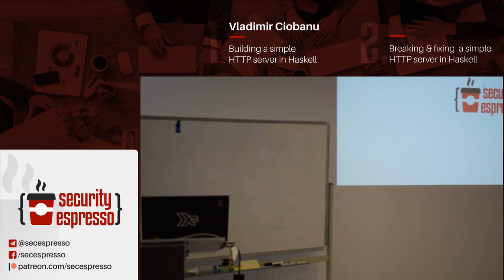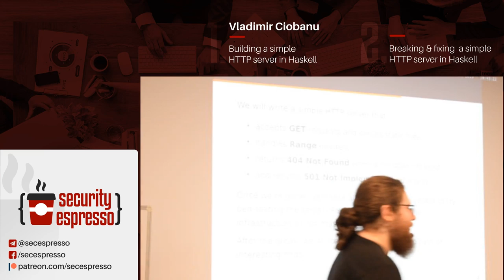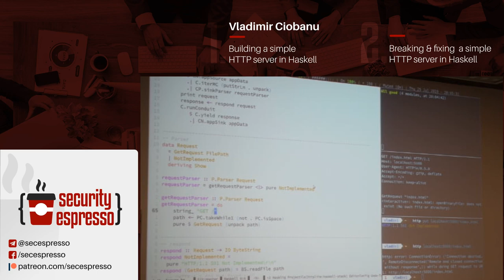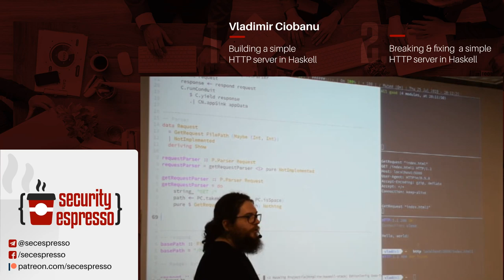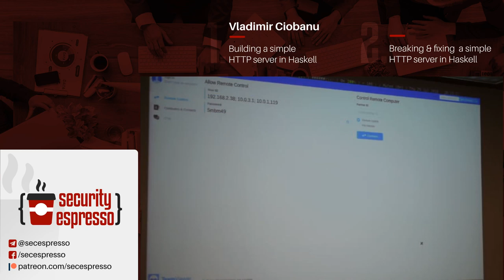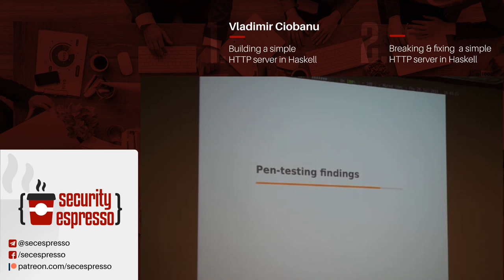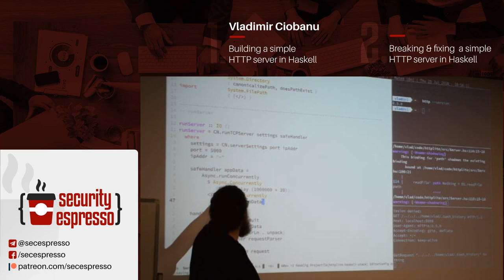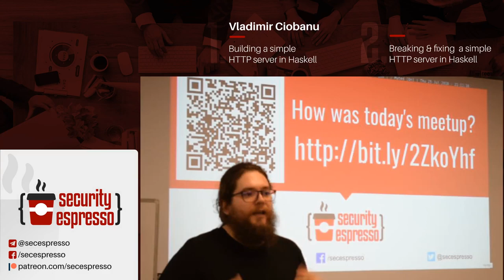Security Espresso 0x1d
Security enthusiasts, unite!

This month we have a special event format: a live coding session!

We are organizing a joint event, alongside the Bucharest Functional Programming community. Don't miss out on this one because it's got a little treat for everyone: for the coders, the pentesters, the imperative folks, the functional crew, the nay-sayers and the ethusiasts alike!

We'll be implementing a basic HTTP server in order to showcase common security issues and how to overcome them in an FP fashion. The presentation will mostly be live coding. The audience will be able to pentest the server, and we will look into fixing the problems.

Some familiarity with the Haskell syntax is assumed. It would also be helpful to skim through the conduit tutorial

Here's our agenda for the evening:

19:00 → 19:45
Vladimir Ciobanu - Breaking and putting it back together: a simple HTTP server in Haskell, part 1

19:45 → 20:00
Break

20:00 → 20:45
Vladimir Ciobanu - Breaking and putting it back together: a simple HTTP server in Haskell, part 2

20:45 → ∞
Networking and food!